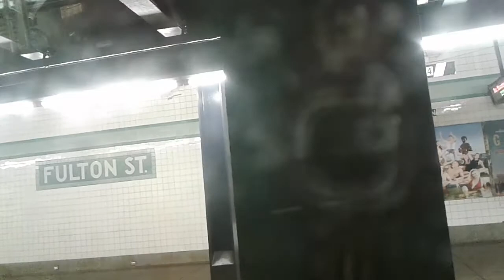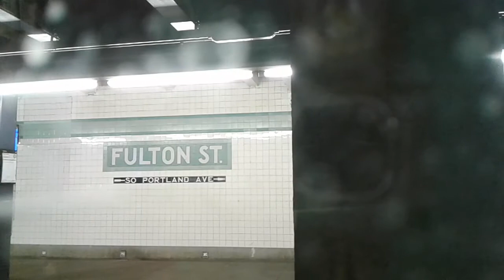NYC Subway: G Train Shuttle Train Roundtrip Ride: Bedford-Nostand Aves to Hoyt-Schermerhorn Sts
Due to weekend construction, G Train service was split into 2 sections: the main section which ran from Bedford-Nostand Avenues to Long Island City - Court Square, and the Shuttle section which ran One-Track Operations from Bedford-Nostand Avenues to Hoyt-Schermerhorn Streets (this operated every 20 minutes). Seen here is a roundtrip ride of the Shuttle section, which ran on a single track.
Taken: November 26th 2017